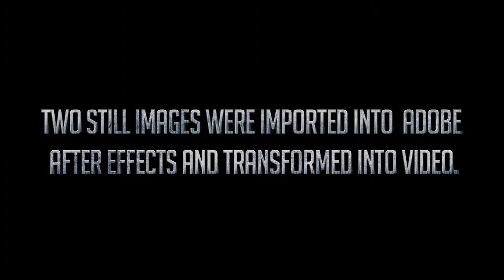Choppers WATERMARKED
Get these videos here!

Pond5.com/kbates